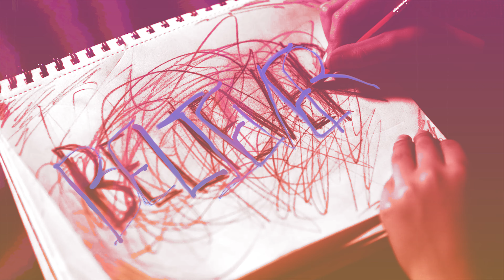Believer-Imagine Dragons (Make the Cut 2017)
My second video. I didn't get to choose the song for this piece.
Additional footage & elements provided by Envago Elements and FootageCrate.
All hail the new flesh.